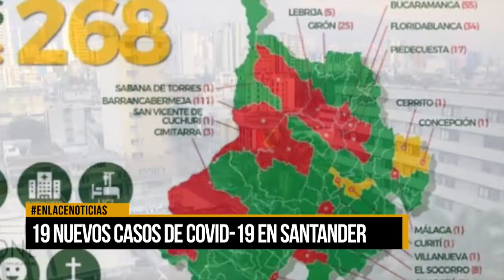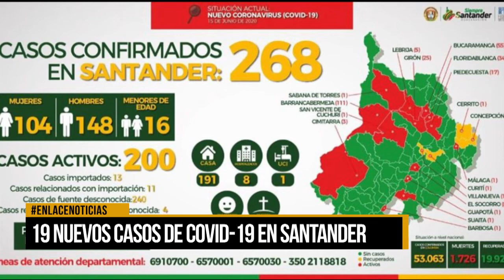19 nuevos casos de Covid-19 en Santander